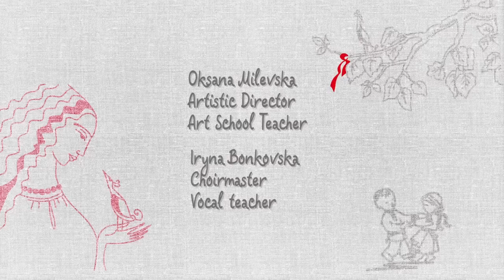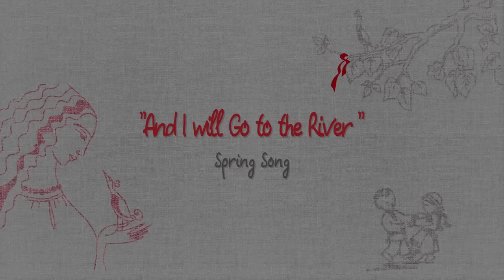Ukrainian folk songs 2015. Folklore ensemble "YAVORYNA"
Christmas carol “News Spread Around the World”

This Christmas carol describes news on Jesus birth by Mary the Virgin in manger. She has covered him with hay, asked a God to send gifts to this host. So three kings came from Eastern lands and gave gifts and worship to Jesus Christ. A star shone in the sky, and Angels came to Maria the Virgin. They sing songs to her, Lord’s bride and bring a joy to her.

Ukrainian Folk Song “And My Dear Wants Varenyky (Boiled Dough)”

This is a joke song.

The husband asks his black-eye browed wife to boil varenyky for him. However, the wife answers that the wood has to be chopped. Husband asks her to chop the wood. She replies that she does not have strength enough to do it. Then he offers her to die. She asks with whom he will spend rest of his life. He answers that he will do it with godmother. Finally, wife agrees to boil varenyky to him, but he asks her not to play with him a games.

Ukrainian Folk Song “And Girl Has Sold a Hen”

Christmas Carol “St. Mykola is Sitting at the Edge of the Table”

St. Mykola is sitting at thee of the table, Christmas Eve and good evening to all kind people!
So he has bowed his head and dropped his tear, Christmas Eve and good evening to all kind people!
And from that tear Danube has overflowed, Christmas Eve and good evening to all kind people!
And in that Danube Christ has bathed, Christmas Eve and good evening to all kind people!

Christmas Carol “Black Cloud is Twisting Outdoors”

Black cloud is twisting outdoors, and carol-singer is stomping on the site. Please let him in so he will sing a carol song. And pies were “sitting” in the oven, so he took a glance onto them. Then he has sharpened a stick, took pies one by one and became full. And there were no pies in the oven, he went upstairs to cockloft for pork fat. But he failed to find pork fat as he has fallen down the ladder and hit himself. Black cloud is twisting outdoors, and carol-singer is stomping on the site. Please let him in so he will sing a carol song.

Childish Schedrіvka "Schedrіvka Has Singed Her Songs".

Schedrіvka has singed her songs and leaned on the window, has been asking the aunt to bring to the window all baking that she has made – either varenyk or pie- to bring them threshold to her. Schedrіvk-vedrik, please bring us varenyk, pies with pears so you to be healthy! Schedrіvka-schedrіvochka, horilka (Ukrainian vodka) is tasty with honey, not so good without it, please give us five-copeck coin. And five-copeck coin is different, please give us golden rouble. Schedrіvk-vedrik, please bring us varenyk, pies with pears so you to be healthy! We have signed shedrivka songs, and received tapes for that. We will plait them and will go dancing. Schedrіvk-vedrik, please bring us varenyk, pies with pears so you to be healthy!

Spring Song "And I will Go to the River "

And I will go to the river, and stand on the bridge. So I will wash and whiten a shirt for my dear. So I have washed and pressed it and began to swingle it. Then a cuckoo flew and began to cuckoo. So, girl, stop swingling the shirt and let’s go to the yard for singing a spring song.

Carol “In the Filed, on the Mound”

So a herd of horses was walking on the mound. Christmas Eve, good evening. There was one buckskin horse among others. Christmas Eve, good evening to you! So young Pavel has replied that he will catch and saddle this horse and will go to China-town. Christmas Eve, good evening to you!

Spring Song “A Knitted Wheel”

A knitted wheel had been fixed above the hedge and has seen many miracles. Girls have been crossing the forest in colourful shirts as poppies. Shirts became shining and forest was set into fire. So girls started carrying water in a bucket extinguishing the fire. So every girl has as much truth as much water in the bucket. In the place where footbridge was in fire, Galya girl was walking. Guu!!

Ukrainian folk song “Baked Piggy”.

Baked piggy has bulged, do not touch it – it is of my father. Do not touch it – it is of my father, yet it is small and very expensive. Yet it is small and very expensive, do not touch his tail – just keep jumping gently.